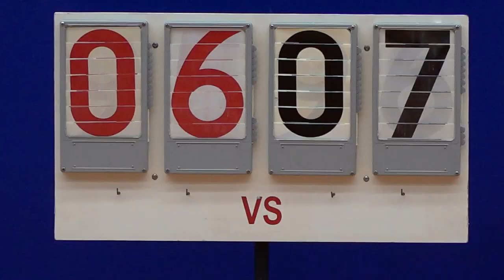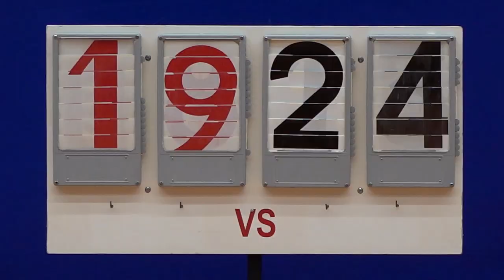張振興vs葵裘錦秋(2022.12.16.學界男子籃球精英賽~第一階段分組賽)精華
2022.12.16. 大角咀體育館 10:00
 張振興(紅) 34 : 44 葵裘錦秋(紫)